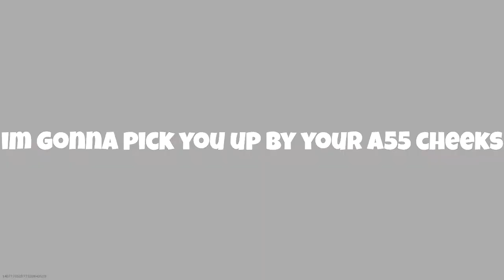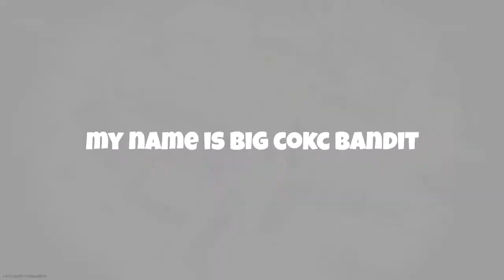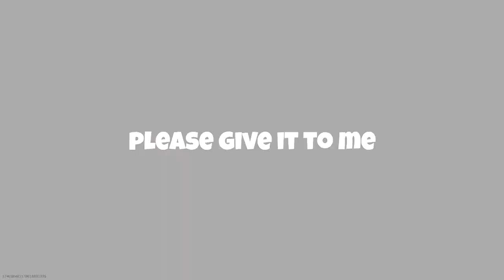FUNNY GOOGLE TRANSLATE TROLLING! (Modern Warfare Funny Moments)